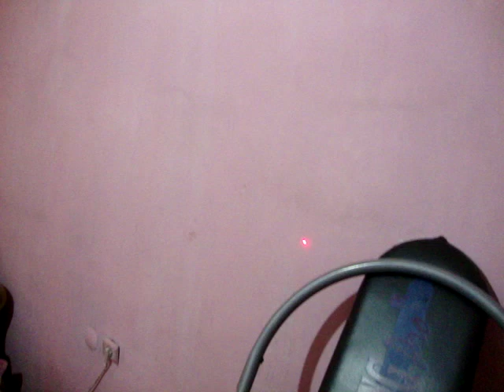Rock Hungarian Rottweiler / Facebook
راک بازیگوش :))